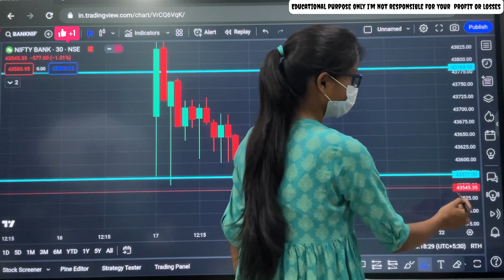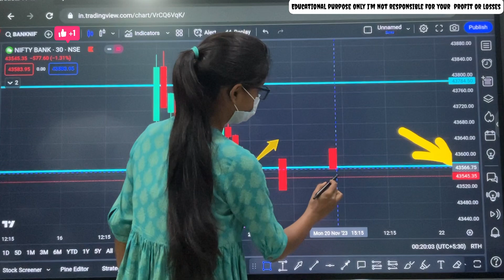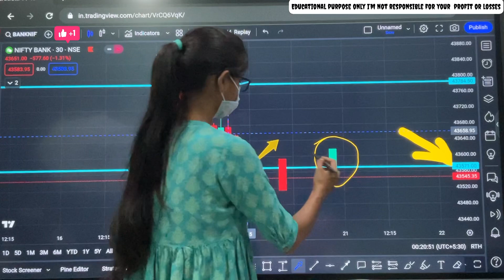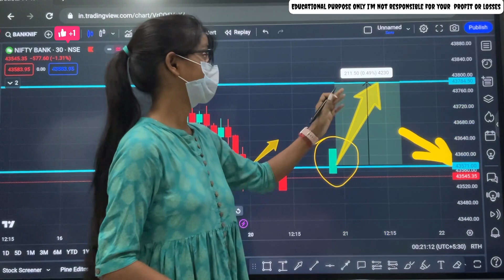Banknifty superb levels 🚀📈